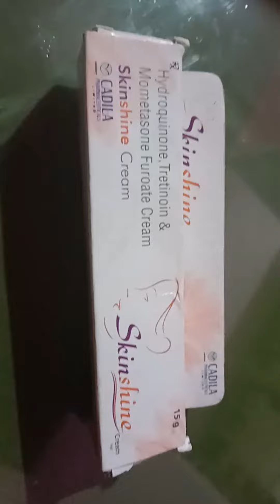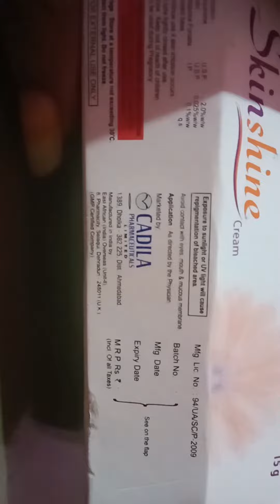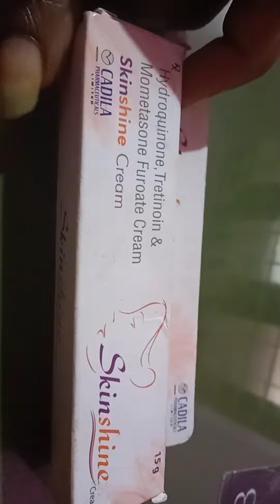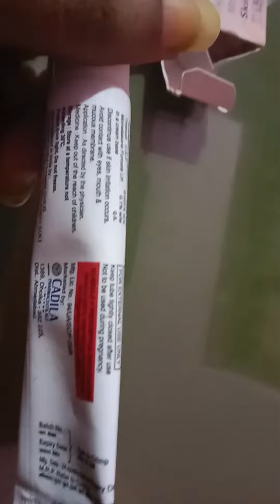skin shine cream side effects#video